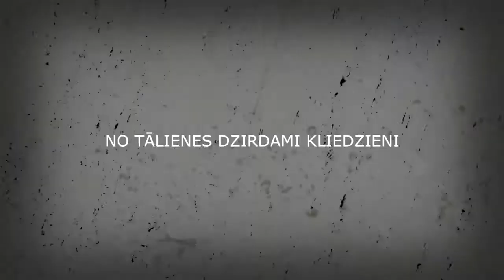Escape Rooms for groups in Riga